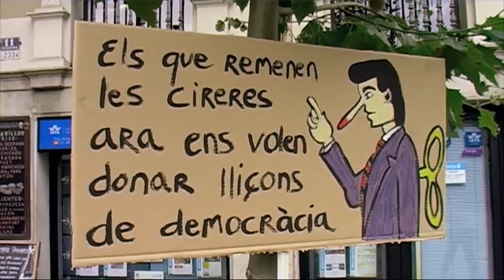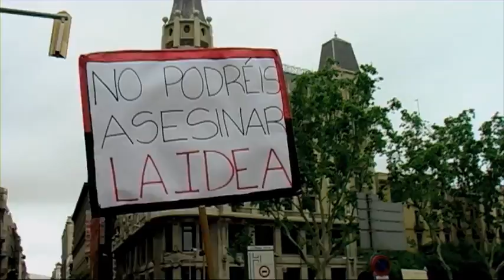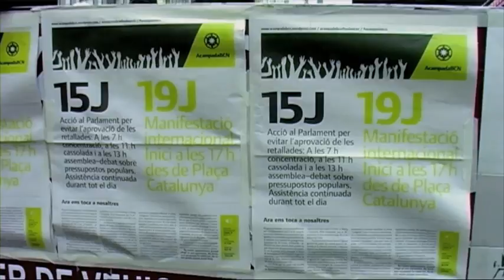Manifestació Barcelona 19 J | prou retallades| indignados | spanishrevolution |15M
Barcelona, manifestación internacional: "La calle es nuestra, no pagaremos su crisis" + de 200 mil personas se manifestan en Barcelona el 19-6-11.

Manifestació internacional: "El carrer es nostre, no pagarem la seva crisi". + de 200 mil persones es manifiesten a Bafrcelona el 19-6-11

Reportatge de Jordi Escofet